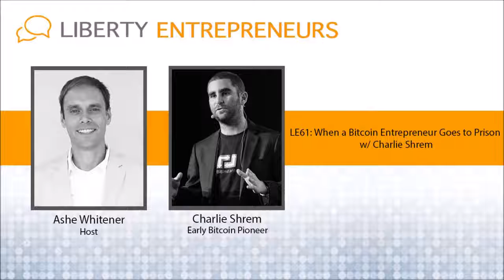LE61 - When a Bitcoin Entrepreneur Goes to Prison w Charlie Shrem